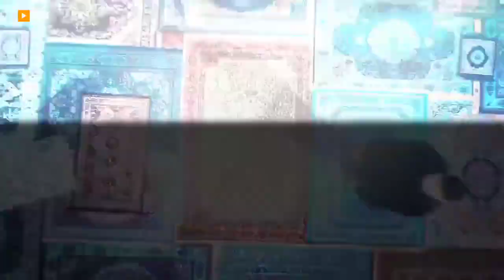EMIWAY BANTAI x DIL LAGA LIYA (Old vs New)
EMIWAY BANTAI x DIL LAGA LIYA : Drill Mix (Old Hindi Song)

USED SONG:

Alka Yagnik: DIL LAGA LIYA
Emiway Bantai: Bad Munda